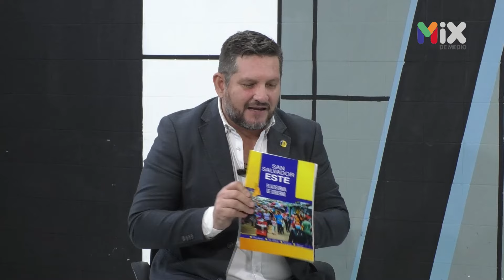E𝐧𝐭𝐫𝐞𝐯𝐢𝐬𝐭𝐚 𝐂𝐫𝐢𝐭𝐞𝐫𝐢𝐨𝐬 | Hernán Carrasco / Candidato a Alcalde por San Salvador Este CD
🎙 𝐄𝐧𝐭𝐫𝐞𝐯𝐢𝐬𝐭𝐚 𝐂𝐫𝐢𝐭𝐞𝐫𝐢𝐨𝐬 || Esta noche de 8:00 PM a 9:00 PM a través de Ágape TV Canal 8 y YouTube: / @mixdemedio